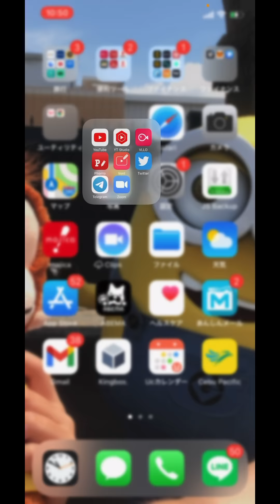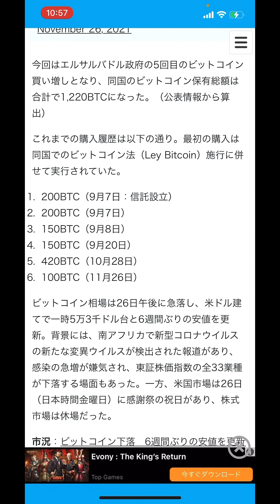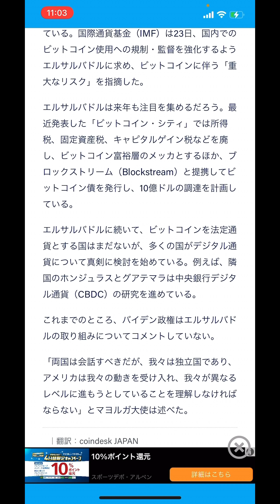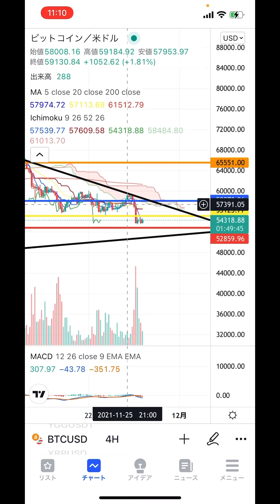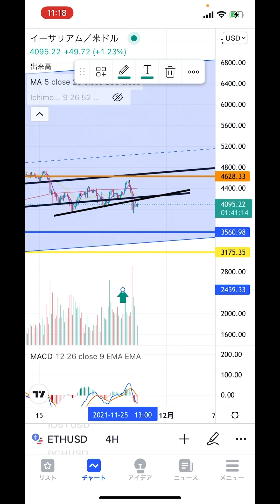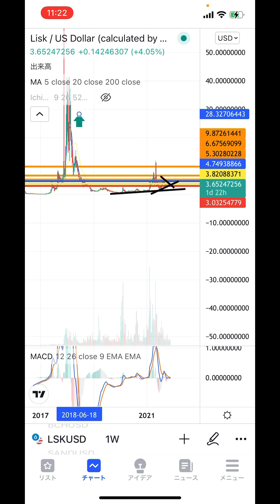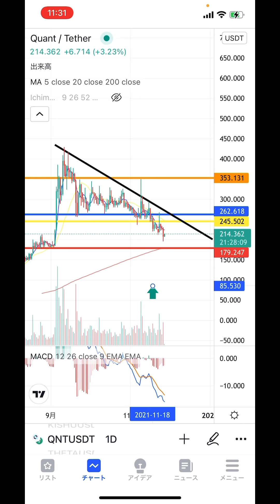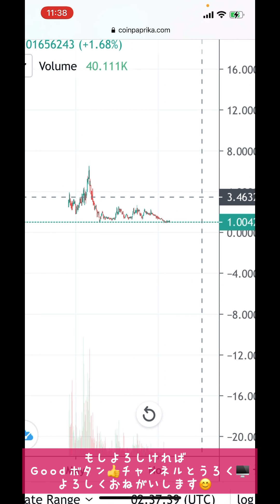💋ビットコインよ‼️頑張りたまえ😑12月への発射準備でいいんだよ❓未だかつてないスーパームーンが見たいんだよ😑【仮想通貨 BTC.ETH.LSK.DOGE.CHZ.QNT.AXS.10set】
2021年1月28日に開設したNFTサイト❗️ゲーム関連のアイテムをIOSTで取引可能❗️❗️

0:00 オープニング
10:27 重要ニュース
17:48 ビットコイン
24:28 イーサリアム
28:18 LSK
31:39 DOGE
34:05 CHZ
36:03 QNT
38:11 AXS
39:32 10set

2016年から仮想通貨投資開始。1回目のブームに上手く乗るが、その後のNEM流出による大暴落により資産をほぼ無くし退場を経験。本業とは別にコンビニで深夜バイトをやり投資金再確保し再入場🙌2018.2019でチャートを勉強し直して徐々に資産を増やし再入場時より今年の上昇相場も手伝って資産10倍(現在30倍)を達成❗️今後youtubeでチャート分析や展望などお伝えできればと思います❗️どうぞ宜しくお願いします🙇